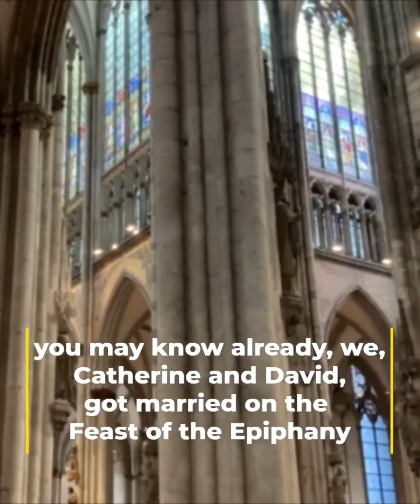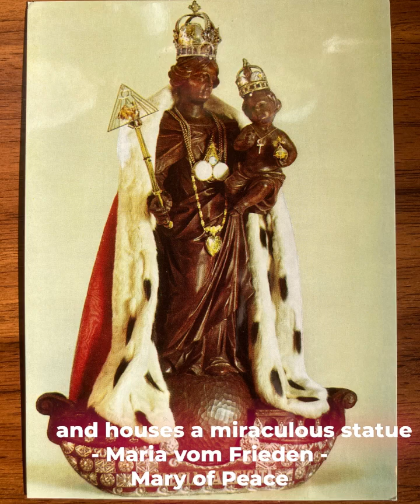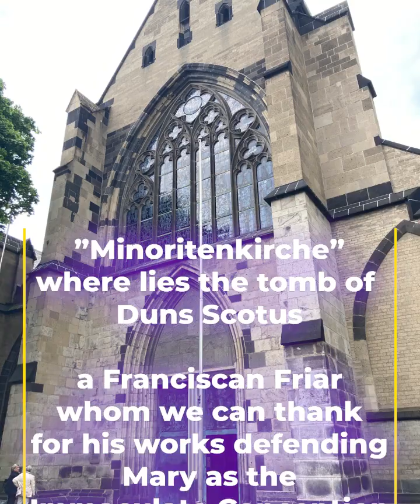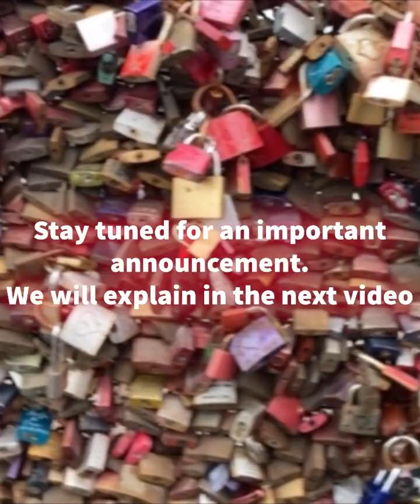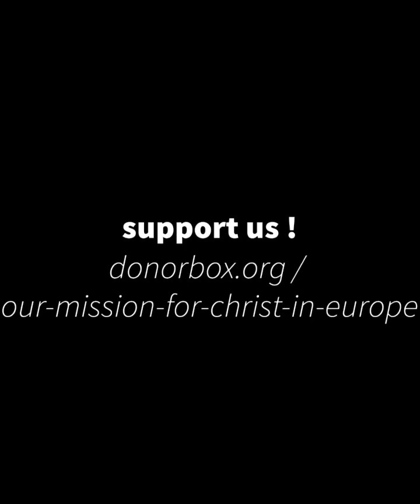Called to battle in Cologne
Our mission and ministries are funded entirely and solely by donations! Jesus reveals His Providence through your gifts.

We've got a website!
Take a look at the Rhema button page, artwork, our Blog, etc.

You can write to us, if you'd like a free rosary, if you have prayer requests to give us, if you have questions, or if you just want to say hello!